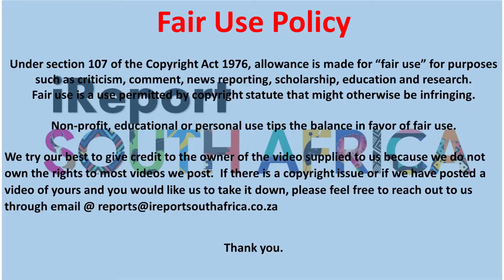WATCH: It is alleged that this unnamed eThekwini municipality worker was drunk driving and blackout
WATCH: It is alleged that this unnamed eThekwini municipality worker was drunk driving and had a blackout at an intersection, thus blocking traffic.